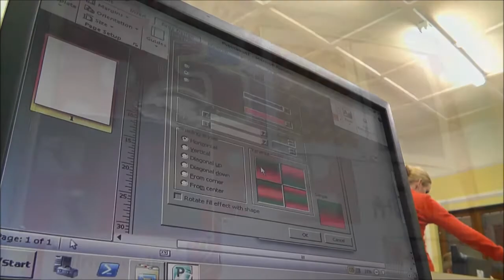Grade 3 - 2014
The 2014  Gr. 3's going about their daily lessons.